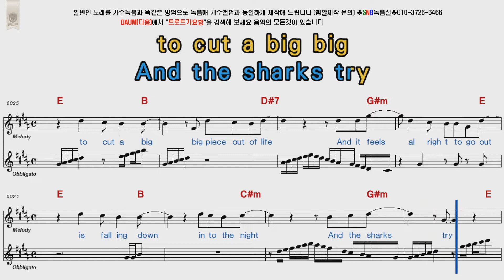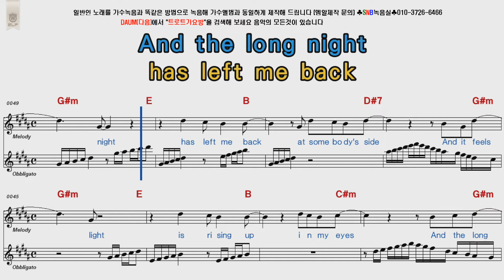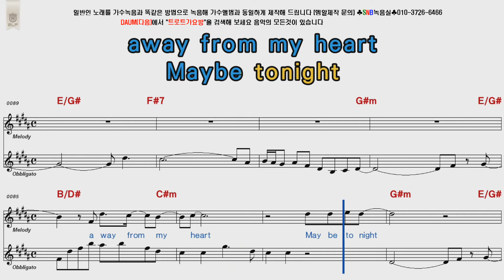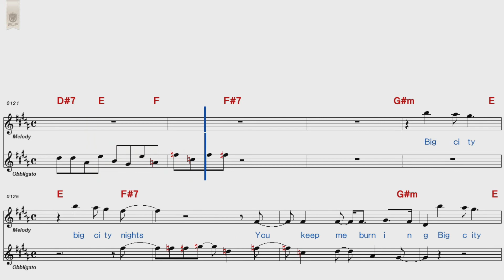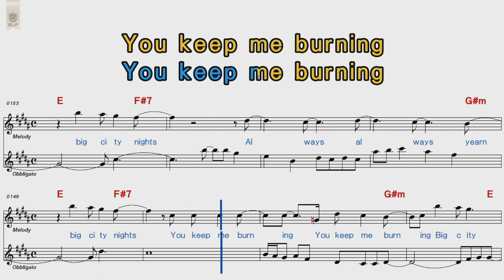Scorpions Big City Nights POP Song Score Karaoke